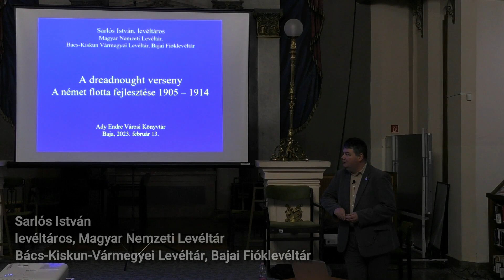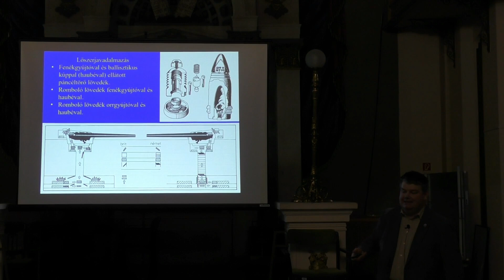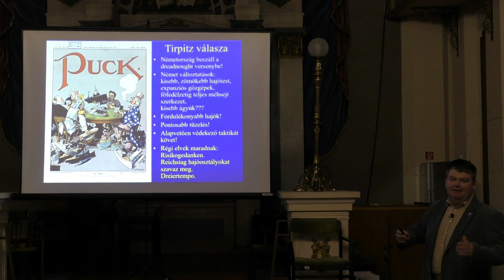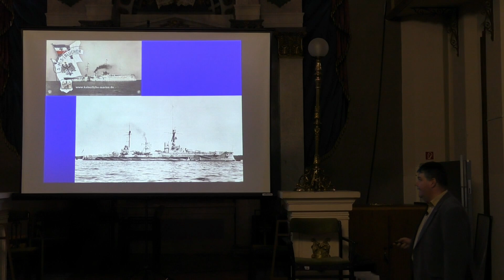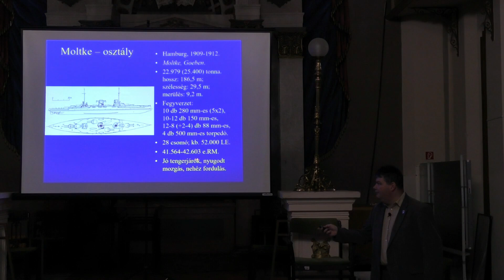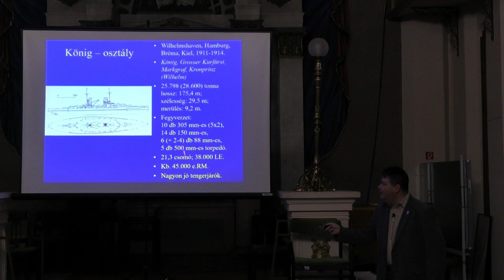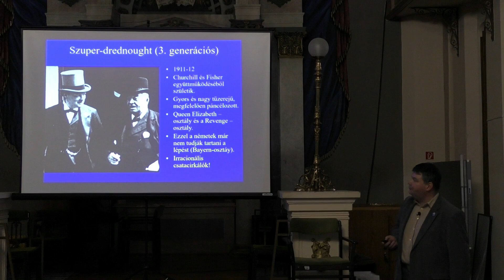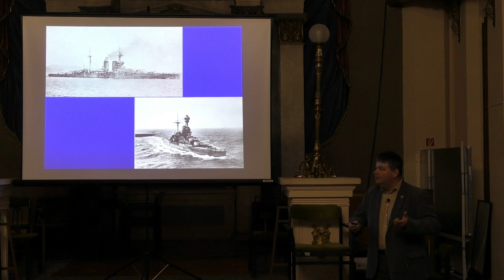A dreadnought verseny és a német hadiflotta, 1906-14.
A német hadiflotta történetét feldolgozó sorozatunk 6. részében szó esik arról, hogy a Dreanought csatahajó 1906. december 2-i szolgálatba állításával az addig megépített összes hadihajót elavulttá tette, de nem biztosította Nagy-Britanniának azt az előnyt, amely a világtengerek korlátlan urává tette, mivel a németek gyorsan lemásolták – bizonyos szempontból tökéletesítették is – a haditechnikai újítást. A két európai nagyhatalom között megkezdődött a történelem egyik legnagyobb katonai versengése a „legnagyobb” flotta kiépítésért. Az első világháború kezdetéig tartó versenybe mindkét nagyhatalom bedobta minden energiáját és anyagi forrását, amelynek következtében félelmetes hadiflottát építettek ki. Sarlós István levéltáros (Magyar Nemzeti Levéltár Bács-Kiskun Megyei Levéltára Bajai Fióklevéltár). A február 13-i előadás felvétele.